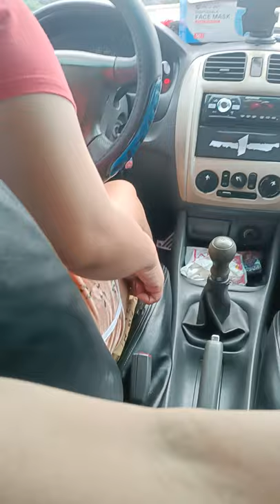How to Drive the Manual Car